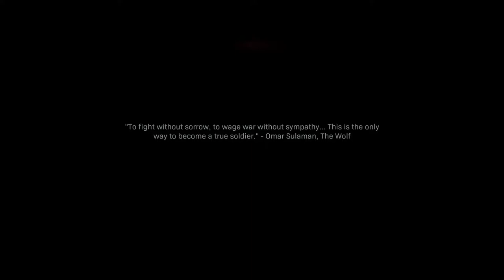CALL OF DUTY MODERN WARFARE - Hunting Party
Call of Duty Modern Warfare is a first-person shooter video game that is developed by Infinity Ward and published by Activision. It will serve as the sixteenth overall installment in the Call of Duty series as well as a "soft reboot" of the Modern Warfare sub-series. It is scheduled to be released on October 25, 2019, for Microsoft Windows, PlayStation 4, and Xbox One. The game is set to take place in a realistic and modern setting.

Call of Duty Modern Warfare Mission List includes: Hunting Party

The game will feature the return of Captain Price (portrayed by Barry Sloane rather than Billy Murray, who previously voiced him) from the previous Modern Warfare games; however, the character has been rebooted. One of the villains is a rogue Russian general inspired by Apocalypse Now's Colonel Kurtz. The player controls Metropolitan Police Sergeant Kyle Garrick (Elliot Knight), a former British Army officer, for the first half of the campaign and then shifts to Alex (Chad Michael Collins), a CIA officer, in the second half of the campaign. The game also features Farah (Claudia Doumit), the leader of the rebel fighters.